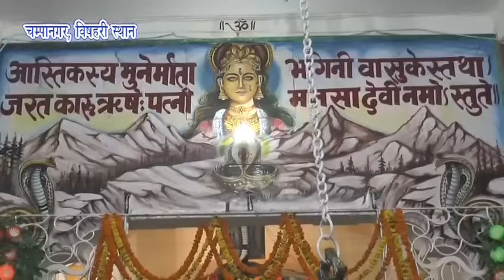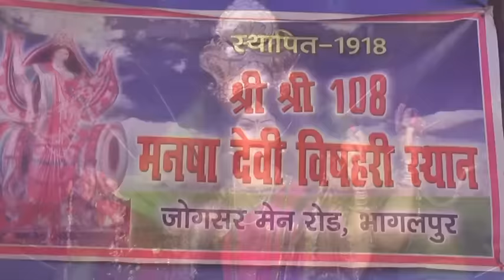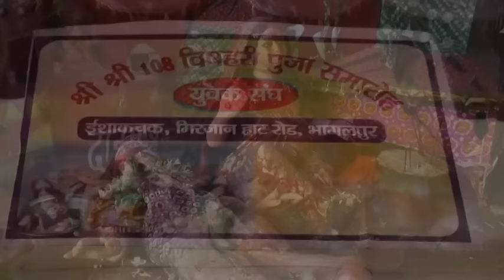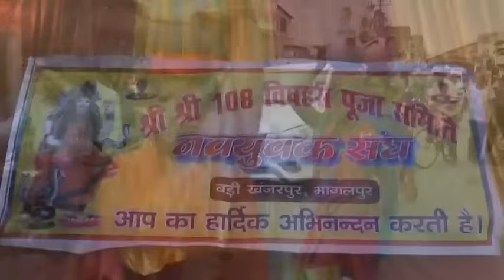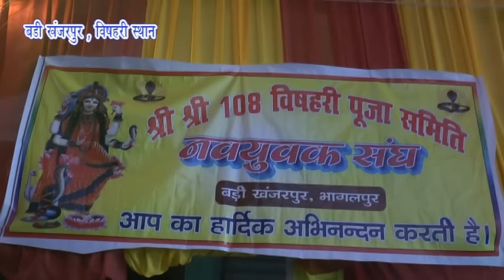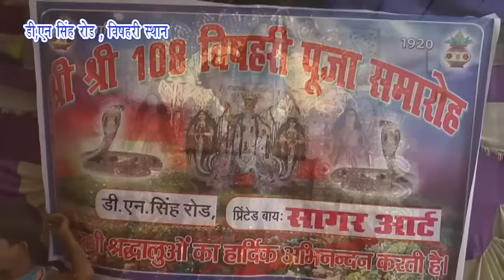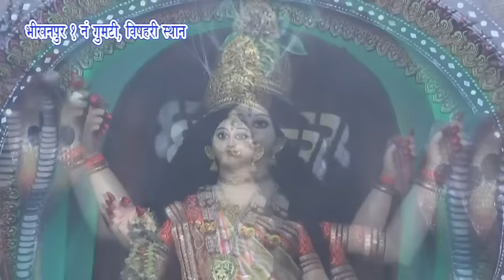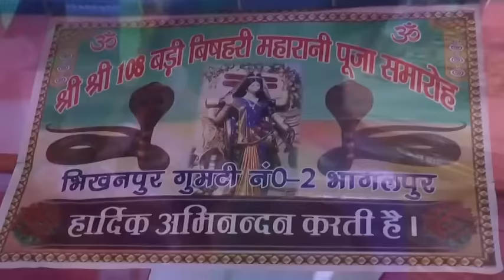विषहरी पूजा -भागलपुर की सम्पूर्ण विषहरी माँ का घर बैठे दर्शन करें.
SILK TV  भागलपुर,अंगप्रदेश का एकमात्र टीवी चैनल है.यहाँ आप अंगप्रदेश की हर गतिविधि को सबसे पहले हमारे चैनल पर देख सकतें है.साथ ही कई मनोरंजक कार्यक्रम भी हम दिखातें  हैं.तो देखते रहें SILK TV

SILK TV
SILK TV BREAKING
Breaking News
morning News
BHAGALPUR NEWS
TODAY BHAGALPUR NEWS
DEN NEWS
DEN NEWS BHAGALPUR
DEN BHAGALPUR
BHAGALPUR
BIHAR NEWS
DEN NEWS
BIHAR
SILK_NEWS
ganga
ghantaghar
sultanganj
kahalgaon
naugachiya
vikramshila
mandarhill
gonudham
baba budhanat
nathnagar
bhagalpur news,
bhagalpur news aaj tak,
bhagalpur news aaj ka,
bhagalpur news latest,
bhagalpur news today live,
bhagalpur news today,
bhagalpur news live,
bhagalpur news today in hindi,
bhagalpur news video,
bhagalpur news bihar,
bhagalpur news 2018,
swatantrata diwas
bihula bishhari
mansa puja
ang pradesh
manjusha
manjusha art
todaynews
morning news
bhagalpur news
bihar news
samachar
rakshabandhan
bhai bahan
veer abhinandan
maa tujhe salam
jai hind
sawan purnima
amawasya
festival
crime
bihar crime
politics
bihar politics
news politics
political party
bihar samachar
bihar police
lokgatha
loksabha
jankalyan
anant puja
vishwakarma puja
naag panchami
bihar dairy
artical370
35a
veer chakra
aajad kashmir
pulwama attack
naxali